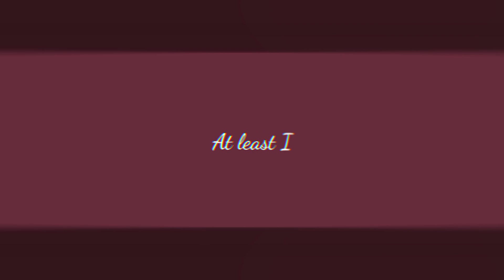PSYCHO | meme (OC)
characters:
Fret Furcas
Likishia